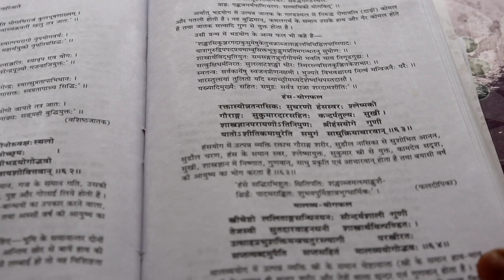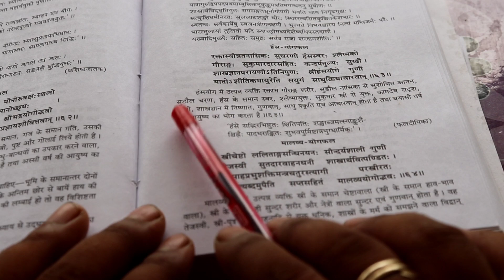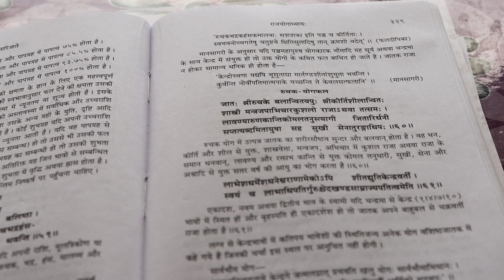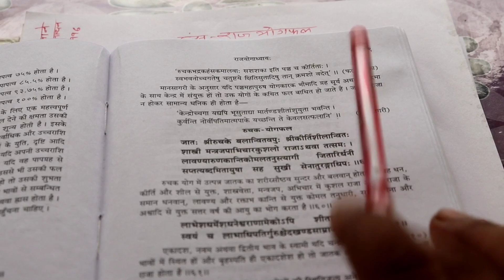हंस पंचमहापुरुष राजयोग आपके कुंडली है तो आप राजा बनकर रहोगे । Hansh Panchmahapurush Rajyog M4U